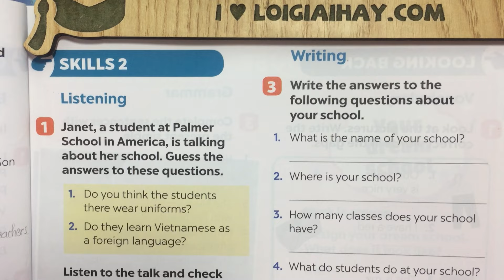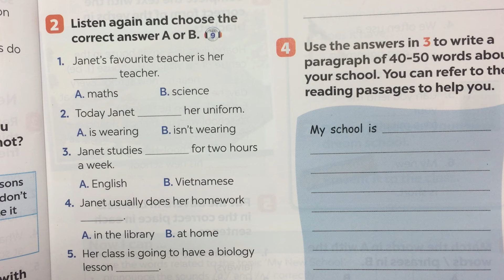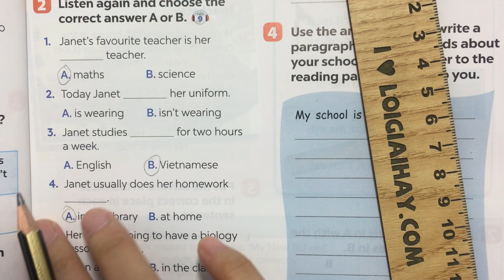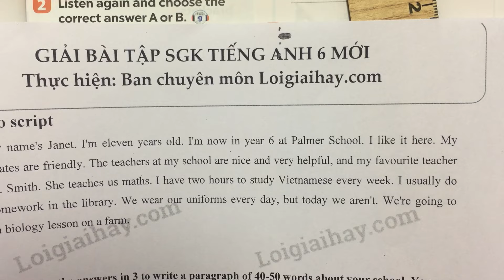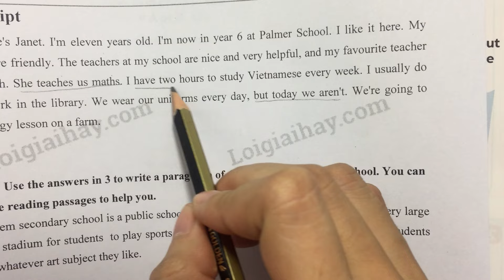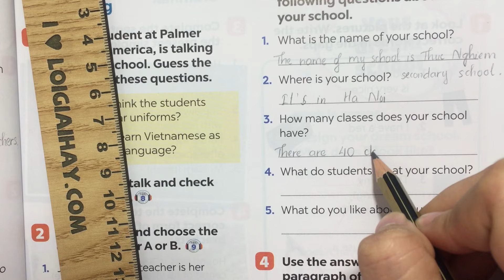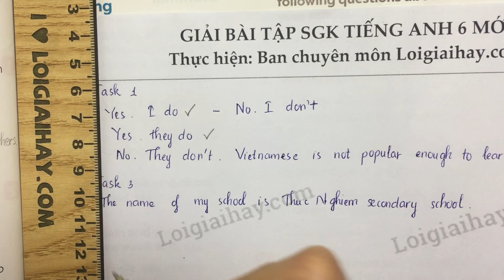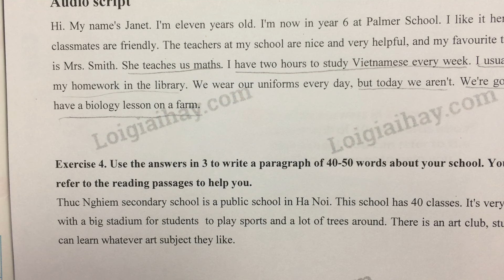Skills 2 - Unit 1: My New School - Tiếng Anh 6 - Global Success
Giải Skills 2 - Unit 1: My New School - Tiếng Anh 6 - Global Success sách Kết nối tri thức với cuộc sống với lời giải chi tiết, ngắn gọn nhất sẽ giúp các em nắm bắt các kiến thức cơ bản và nâng cao một cách nhanh nhất
Phần mở đầu: 00:00
Task 1: 00:20
Task 2: 03:31
Task 3: 08:46
Task 4: 15:27 .